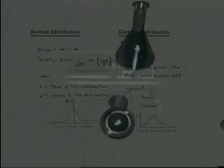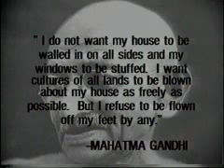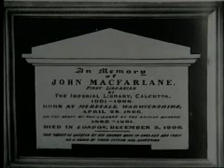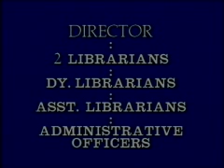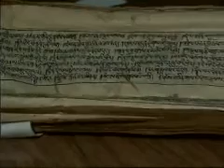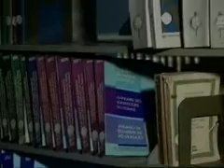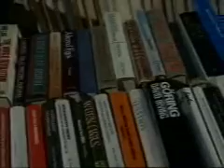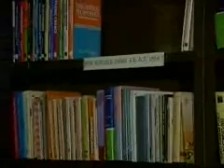The National Library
Bachelor of Library and Information Science(BLISc):
BLIS-01 Library and Society